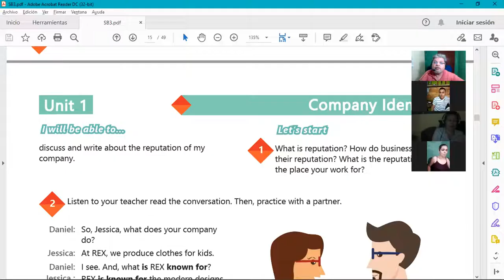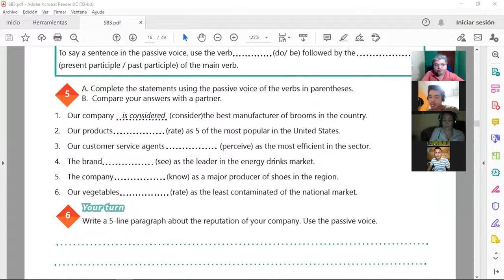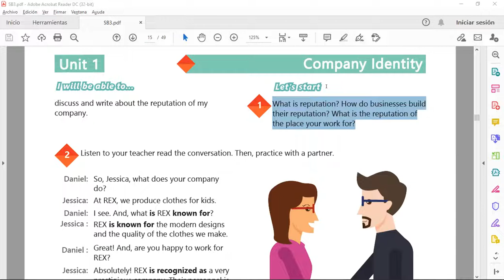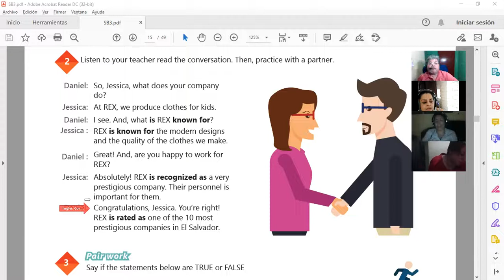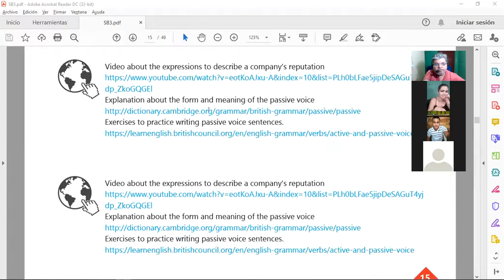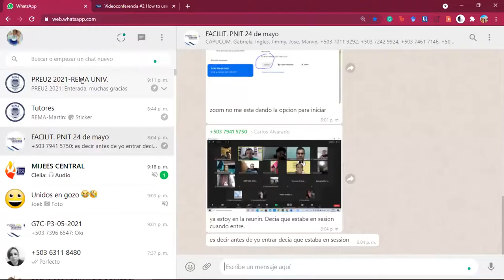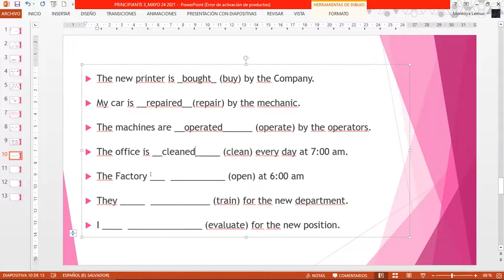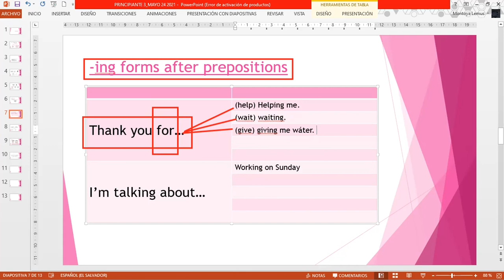Ingles Corporativo-Videoconferencia #3 THE PASSIVE VOICE